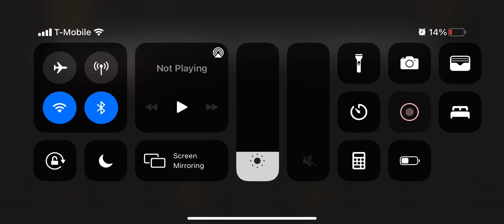Pg3d give me challenges for my premieres be creative even if it’s impossible idc i make it possible